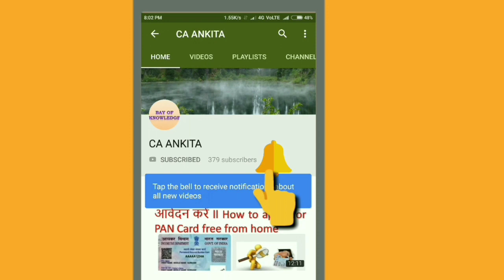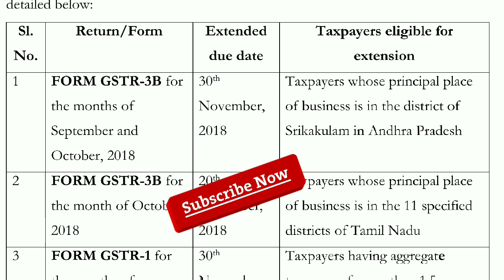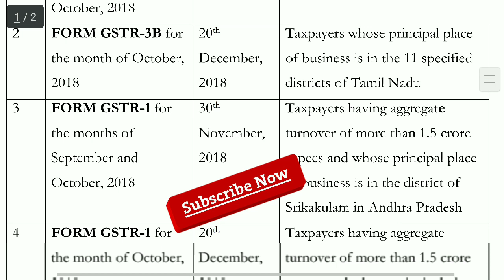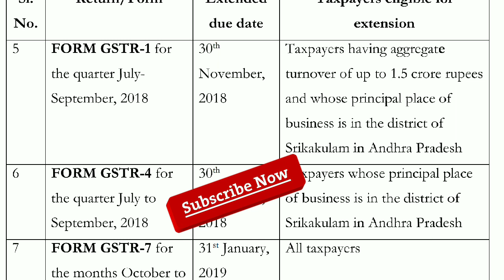Due date Extended for GST Returns l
Hello Friends,

In this Video We are discussing about the press release which Government recently issued regarding due date extension of various GST Returns (GSTR) the details are as given below:

1. GSTR 3B DUE DATE EXTENDED
2. GSTR 7 DUE DATE EXTENDED
3. GSTR 1 DUE DATE EXTENDED
4. GSTR 4 DUE DATE EXTENDED

Find out all details regarding GSTR 9C form applicable for registered taxpayer whose turnover exceeds Rs.2 Crore. So, if you are going to file Form GSTR 9C for the financial year 2017-18 then you should note some points before filing Form GSTR- 9C. Here is the video where you find all possible answers for your question.

Currently, the most burning issue concerning most of the business under the GST regime is filing of the GST Annual Return (GSTR-9 form) and GST Audit form (GSTR-9C) due date being 31st December,2018 for the financial year 2017-18. Hence, considering the issues we have created a video series to discuss a few points which would require attention and help the business to get ready for GST Audit.

3.